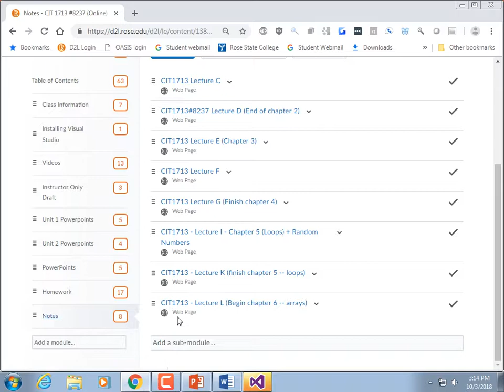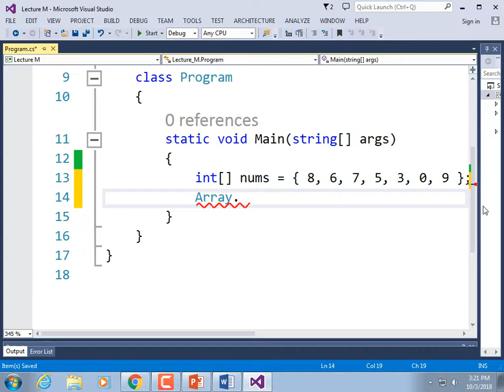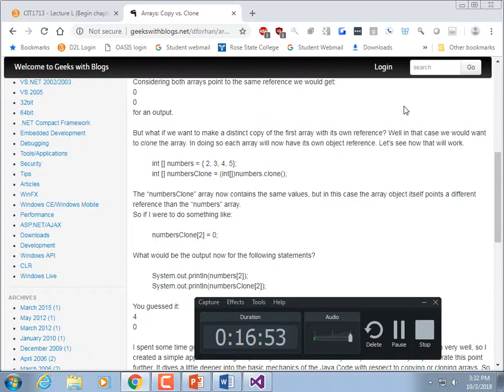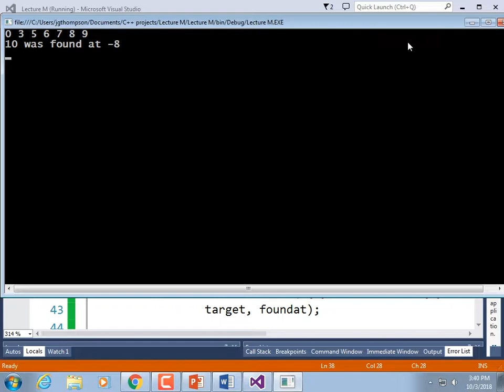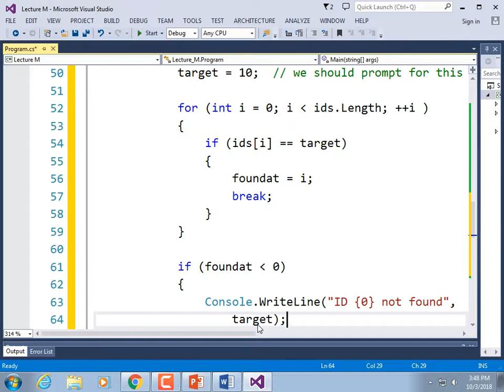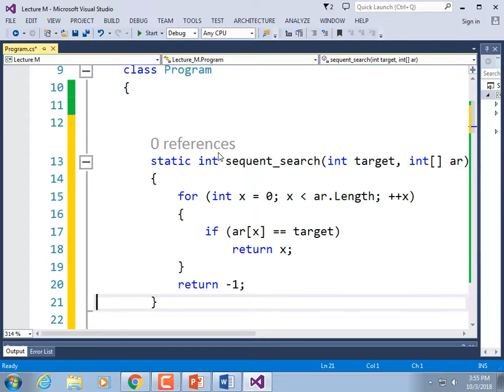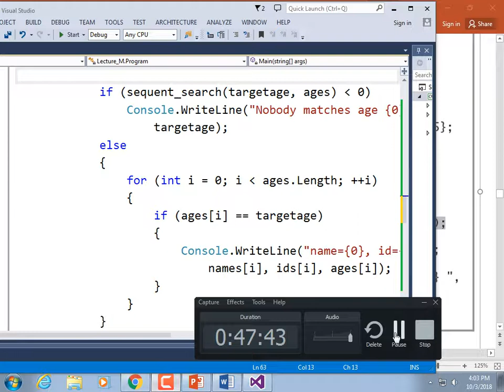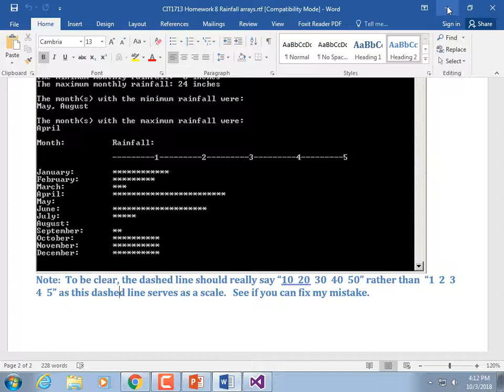CIT1713#8237 Lecture M (Arrays)